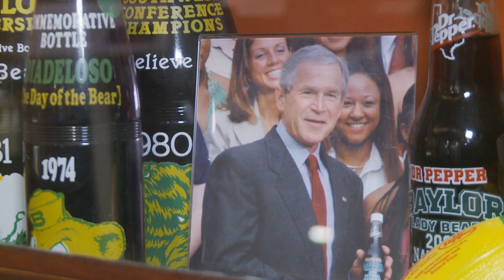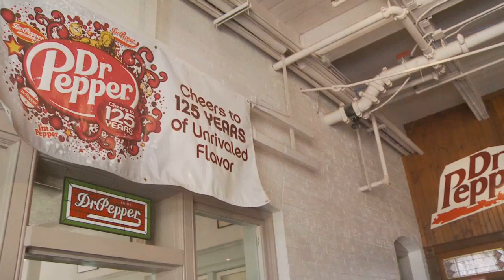The Texas Bucket List - Dr Pepper Museum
This week we head to Waco to taste a tasty beverage that Texans have been sipping on for well over 100 years.  You see it all started in a pharmacy here and it's grown into a worldwide phenomena.  That's why we thought sitting and taking a sip at the Dr Pepper Museum would well be worth a stop on the Texas Bucket List.